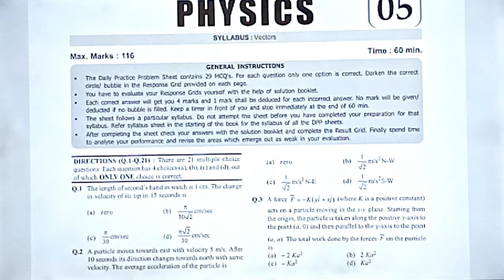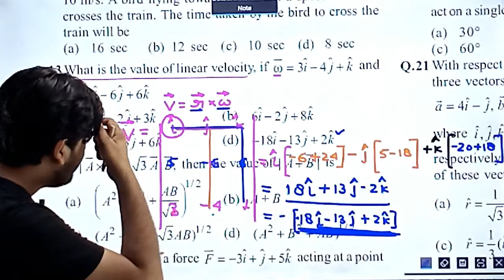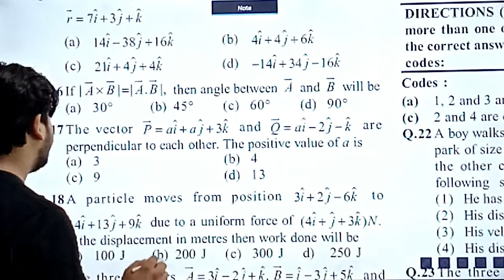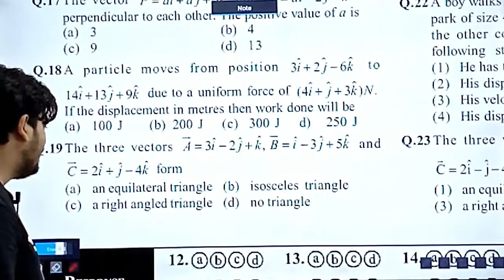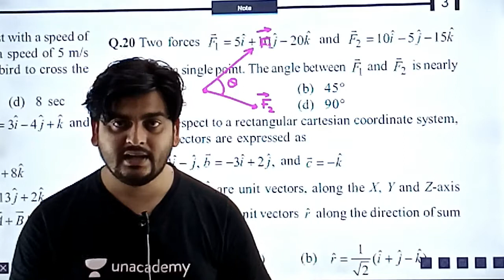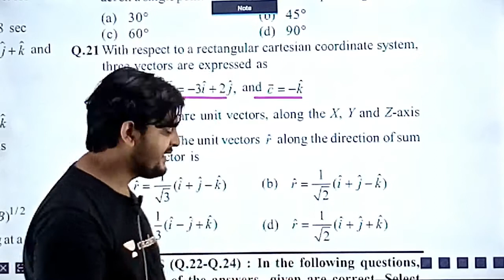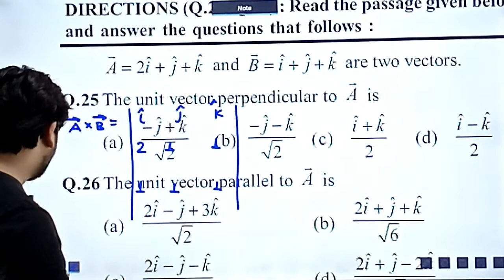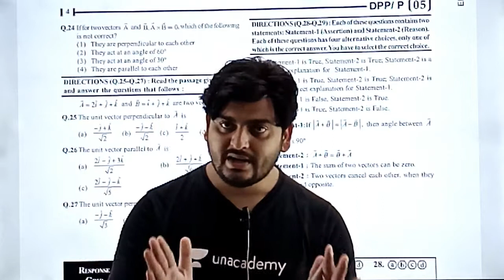LECTURE NO 12, (CLASS 11TH PHYSICS)